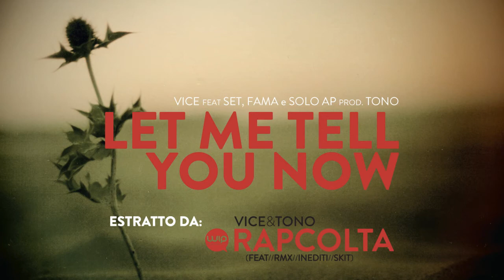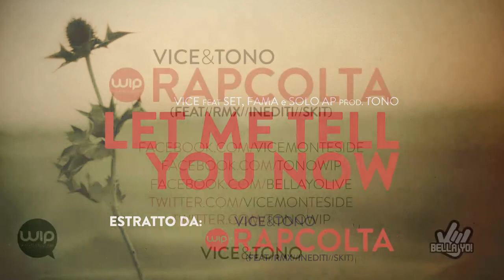LET ME TELL YOU NOW - VICE feat SET,FAMA e SOLO AP (Prod.TONO) - "WIP RAPCOLTA"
Settimo estratto dalla "WIP RAPCOLTA" di Vice&Tono di prossima uscita,una raccolta di feat,rmx,inediti e skit.
oppure dai nostri canali ufficiali.

In questo inedito troviamo Vice,Set,Fama e Solo Ap al microfono e Tono alle produzioni,il pezzo è stato registrato prodotto mixato e masterizzato da Tono al Wip studio di Montebelluna TV tranne le strofe di Fama e Solo Ap registrate da Solo Ap al Gerico Studio di Legnago VR.